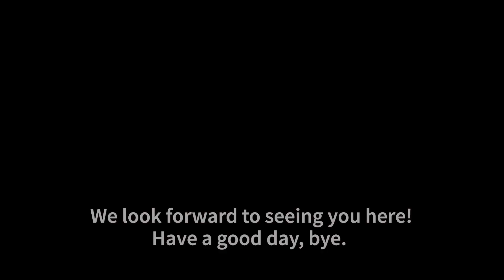Tuesday Tip: Clubhouse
Hello, My name is Jeremy murphy

Today, we going to discus where clubhouse is located.

Based on last week’s question and answers posted,

Today I will reveal the answer.

From last week’s post

A: 1545 hotel cirlc in Mission Valley

B: 1747 Artlanta Ave in San diego

C. 205 national city blvd , National City CA

D. 205 cypress city , chula Vista , Ca

Which is the correct answer.

C. 205 National city BLVD in national city Ca

That’s where Clubhouse is located, please come and vist, We look forward to seeing you here .